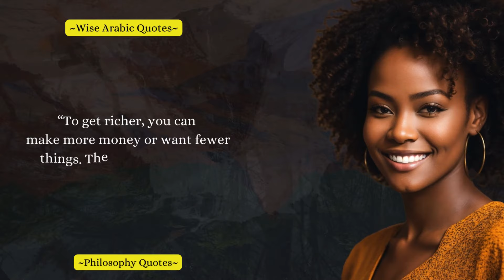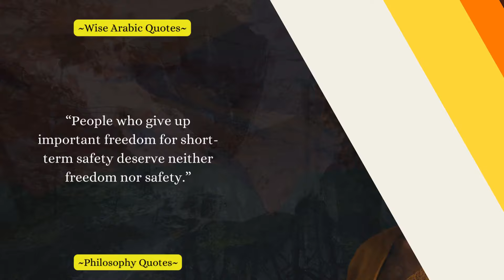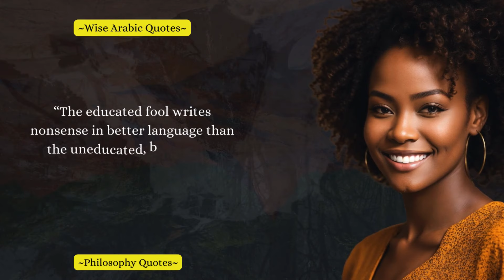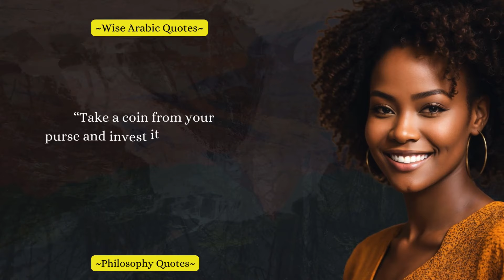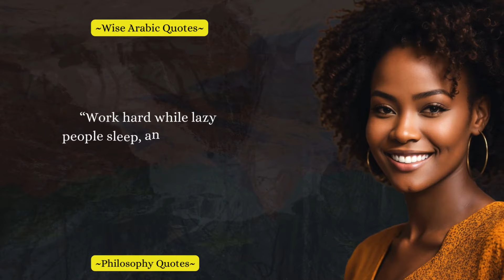These African Proverbs And Quotes Are Incredible | Philosophy Quotes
Description:
Welcome to an enlightening journey through the wisdom of African philosophy! In this video, we delve deep into the rich heritage of African proverbs and quotes that have been passed down through generations. These incredible sayings not only provide profound insights into African culture but also offer timeless wisdom that resonates with people around the world.

Introduction:
Discover the profound wisdom of African proverbs and quotes in this captivating video. Learn how these powerful sayings reflect the values, beliefs, and philosophies of various African cultures. Whether you are seeking inspiration, motivation, or a deeper understanding of life, these African proverbs and quotes will leave a lasting impact on your mind and soul.

We value your opinion in comment section.